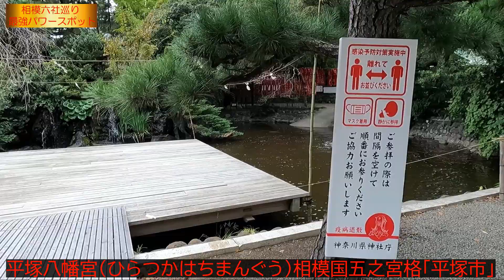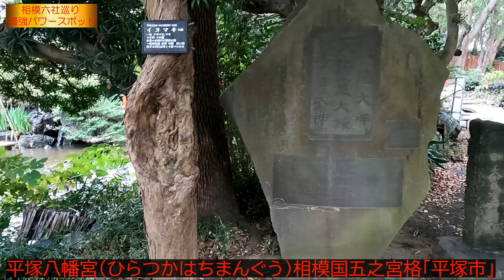平塚八幡宮「相模国五之宮格」平塚市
相模六社巡り最強パワースポットV0l.5
神奈川県平塚市浅間町にある平塚八幡宮(ひらつかはちまんぐう）です。
相模国五之宮（格）の神社です。